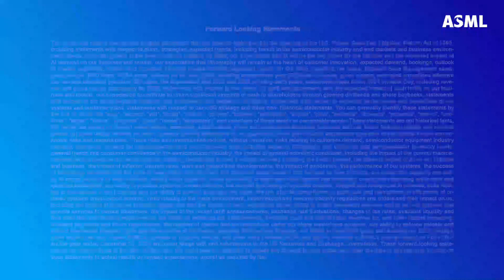Q1 2025 financial results: interview with Christophe Fouquet and Roger Dassen | ASML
ASML CEO Christophe Fouquet and CFO Roger Dassen discuss our Q1 2025 financial results and share their outlook for the rest of the year.

0:00 Intro
00:21 Q1 2025 results: total net sales and gross margin
01:29 Semiconductor market outlook 2025
02:27 Performance for Logic, Memory and Installed Base segments
02:50 How could tariffs impact the semiconductor industry?
03:35 Progress in Low NA and High NA EUV
05:07 Customer feedback on High NA at SPIE 2025
06:29 Tariff implications for ASML
08:23 ASML Q2 2025 revenue and gross margin guidance
09:10 Gross margin expectations for full year 2025
10:24 Dividends and share buyback in 2025
11:15 Long-term market outlook beyond 2025
13:08 Closing remarks and Annual General Meeting reminder